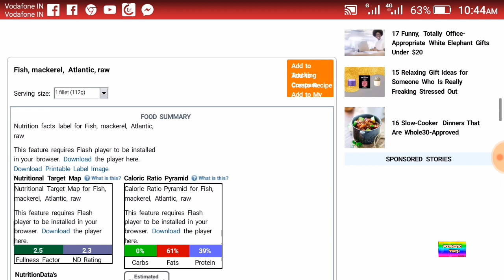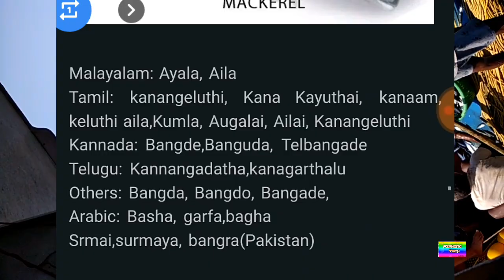Bangda machli / MACKEREL fish/Indian Scad/chaman machli/ machli ko kaise pakadte hain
Is video meine mackerel fish ke baare me bataya Hoon Jisko India mein Bangda machli kehte hain uski Puri detail video mein hai Main isme Mein is fish Sabi Naam yani kon kon se Desh Me isko kya kya kaha Jata Hai bataya Hoon aur uske vitamins or fats or uski information ke baare me bataya Hoon aur Main Ne Indian Scad fish yani india me is machli ko chaman machli kahite hain is machli ki puri detail mil Jayegi is video May
1)bangda fish

2)bangada fish

3)bangra fish

4)bhangra fish

5)mackerel fishing

6)bangda

7)bagda fish

8)mackerel fish
bangda fish

bangada fish

mackerel fishing

bangda

indian mackerel fish

surmai catching

banda fish

mackerel fish

bhangda fish

bangra fish
bangda fish

bangada machi

bangda

bhangra fish

bhangra machhali

bhangra machi

machi machi

machi machi machi

mackerel fishing